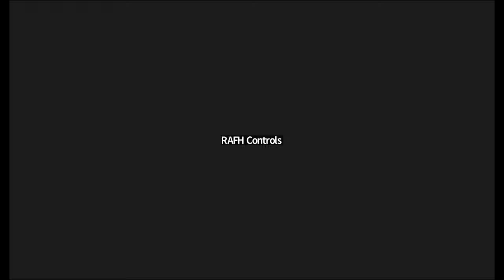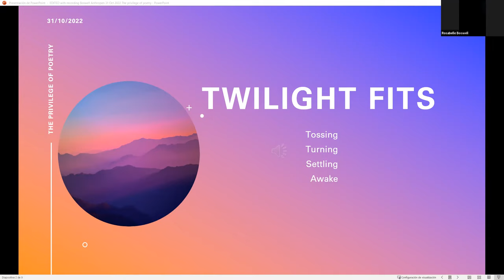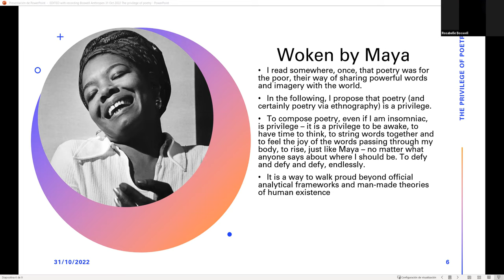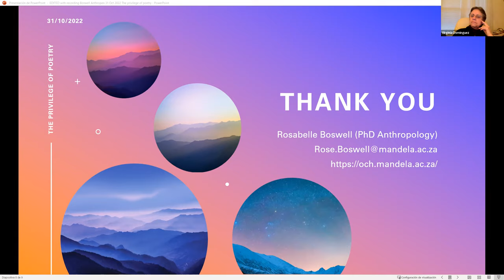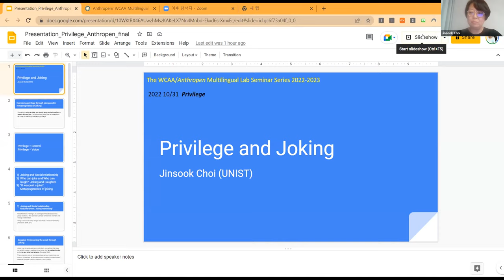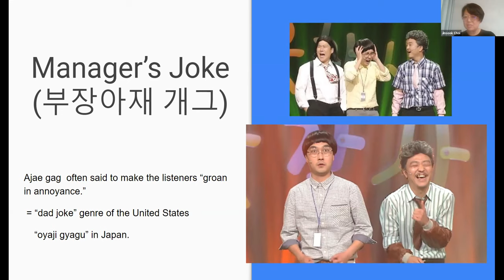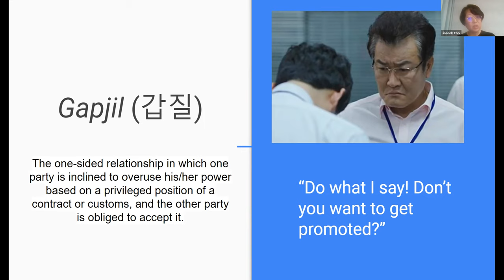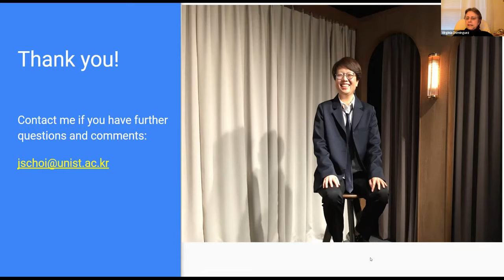Privilege/ Privilège - ANTHROPEN'S Multilingual Laboratory Seminar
The Anthropen/ WCAA Multilingual Lab seeks to contribute to key contemporary debates in anthropology by bringing attention both to emerging concepts and to stimulating re-readings of classical notions within the broad field of the sciences of culture.

Le laboratoire multilingue d’Anthropen et du WCAA cherche à contribuer aux principaux débats contemporains en anthropologie en attirant l'attention à la fois sur des concepts émergents et sur des relectures stimulantes de notions classiques dans le vaste domaine des sciences de la culture.

We begin the series with colleagues from various places in the world talking about privilege.  This entails asking questions about who has privilege in one or more societies, what the consequences of that privilege are, and in what arenas such privilege is relevant.  Speakers will also experiment with form, including language

Nous commençons la série avec des collègues de divers endroits du monde qui parlent de privilège. Cela implique de se demander qui a un privilège dans une ou plusieurs sociétés, quelles sont les conséquences de ce privilège et dans quels domaines ce privilège est pertinent. Les conférenciers expérimenteront également la forme, y compris la langue et le genre.

Virginia R. Dominguez (U. of Illinois)
Moderator

Participants:
Jinsook Choi (Ulsan National Institute of Science and Technology, Korea)
Dennis Khamati Shilabukha (University of Nairobi, Kenya)
Rose Boswell (Nelson Mandela University, South Africa)
Nandini Sundar (Delhi School of Economics, India)